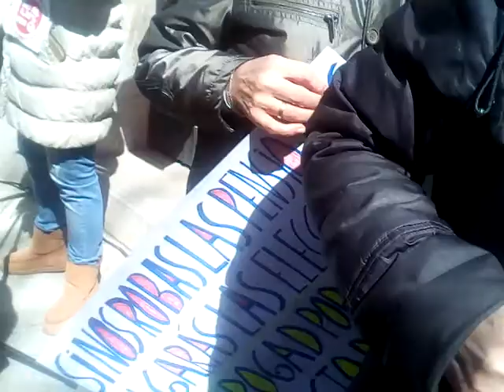17 de marzo de 2018